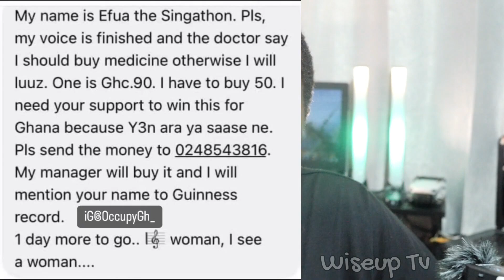AFUA ASANTEWAA ADUONUM, BEGGING GHANAIANS TO SUPPORT HER FOR HER THROAT SURGERY🙆‍♀️🙆‍♀️🙆‍♀️🙆‍♀️🙆‍♀️😉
Shatta Wale Points Out Disappointed Celebrities In Ghana With No Sense😂🙆‍♀️

IF YOU'RE INTERESTED IN THIS VIDEO, PLEASE LET US KNOW BY TYPING: "1" Or "Info" IN THE COMMENT SECTION BELOW.
YOU CAN GET OUR VIDEOS IN  THESES LANGUAGES:
ENGLISH
NIGERIAN PIDGIN
GHANA TWI